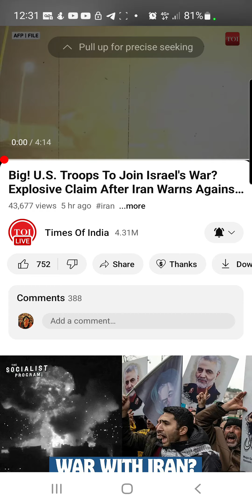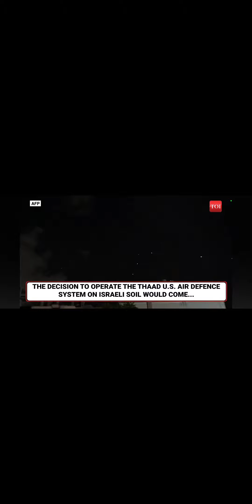War update; ...the third woe commeth quickly Revelation 11:14